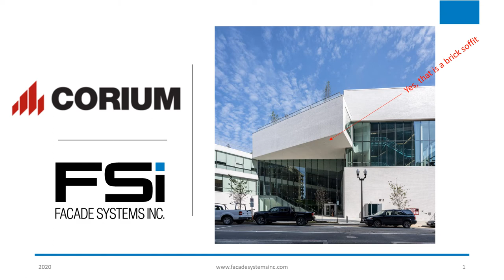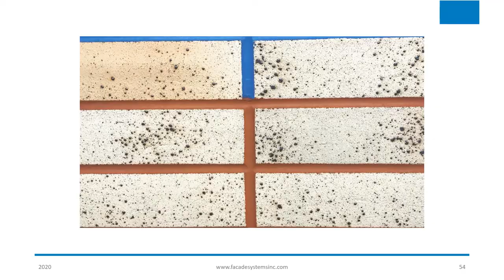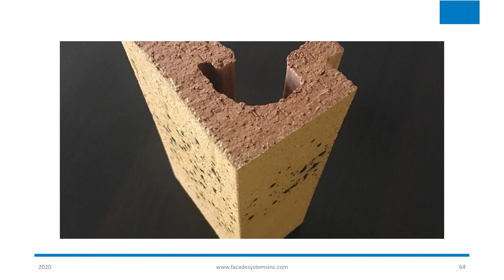Corium Brick Rainscreen Colours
The wide variety of colours: limitless